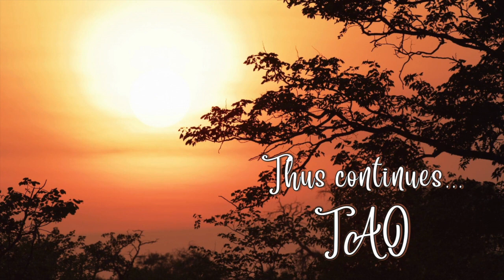Tao Overflows - Life of Awareness, the Only Message